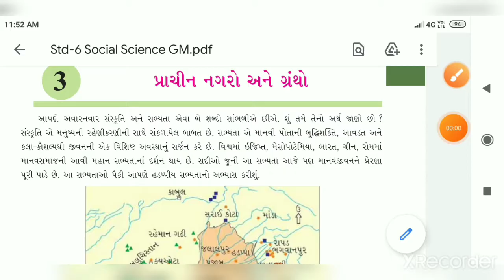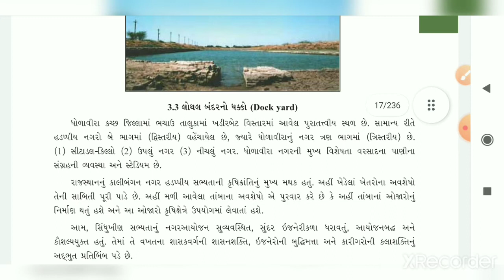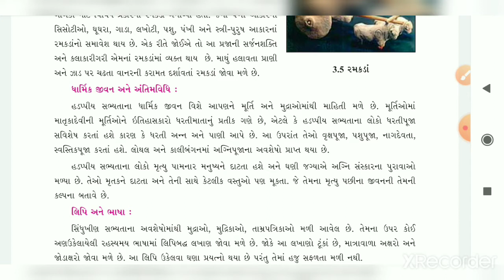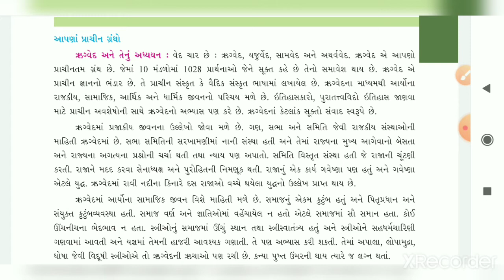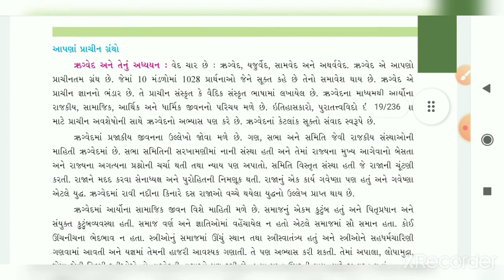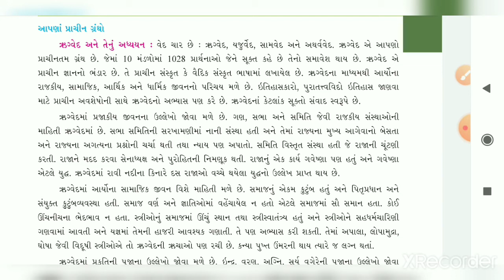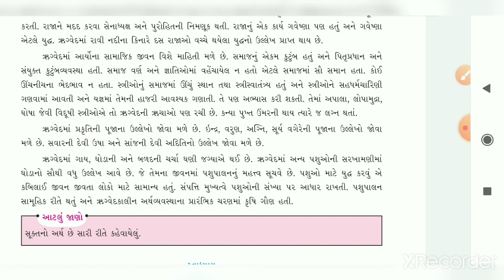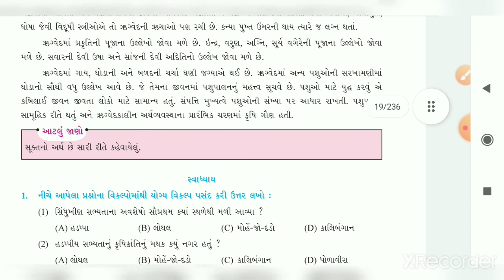ધોરણ - 6. વિષય - સામાજિક વિજ્ઞાન પાઠ - 3. પ્રાચીન નગરો અને ગ્રંથો (ભાગ- 3)